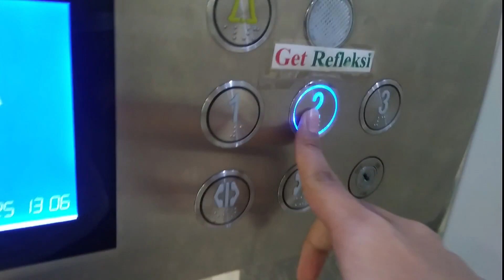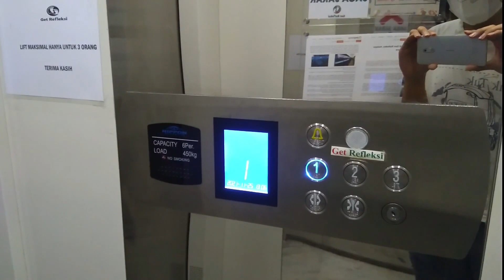Nippon/SJEC Elevator · Get Refleksi/Total Kelapa Gading, North Jakarta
Noticed that there are no guards sitting in the elevator lobby so I filmed it. Obviously this is a STEP generic bearing a Japanese name, and if the inner indicator looks familiar to you, this is actually a SJEC; Nippon is their Malaysian distributor. Nothing special other than the car station which is horizontal, probably to give access for the disabled (similar to TK Synergy elevators).

*Brand:* Nippon Elevator (actually SJEC)
*Fixtures:* Shanghai STEP PB31 buttons
*History:* Original (?)

*Building type:* Grocery store with a spa (?)

*Camera:* Nokia 6 (2017)